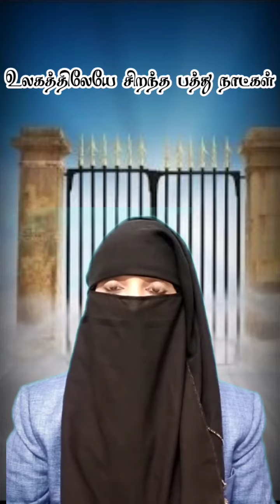World's Best 10 Days | உலகத்திலேயே மிகச் சிறந்த பத்து நாட்கள் இவைதான் அல்குர்ஆன்